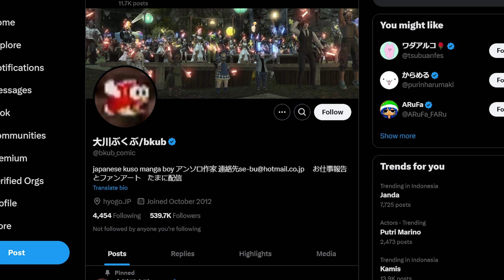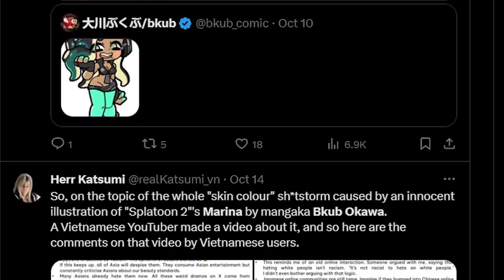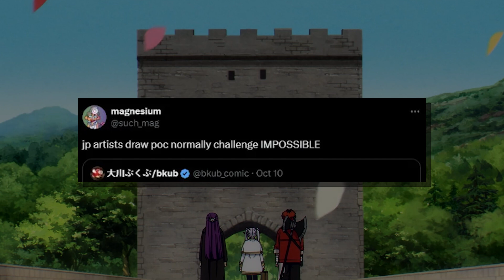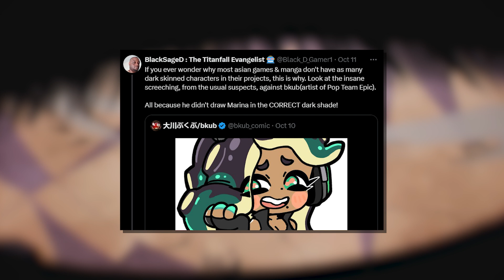The "Racist" Fan Art that TRIGGERED Twitter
Can you change a fictional character's skin tone on fan art? Is it whitewashing/blackwashing? Are you allowed to change a character's skin color?

Twitter blew up with drama from BKUB Okawa, the artist who drew fan art of Marina (Splatoon) which caught the attention of various users, including critics, SJWs, and Japanese people. But it boils down to wondering if such art is even racist since people seem to take it as an issue of representation or whatever. So was it all just overexaggerating?

Do you find anime controversies/risky topics interesting?